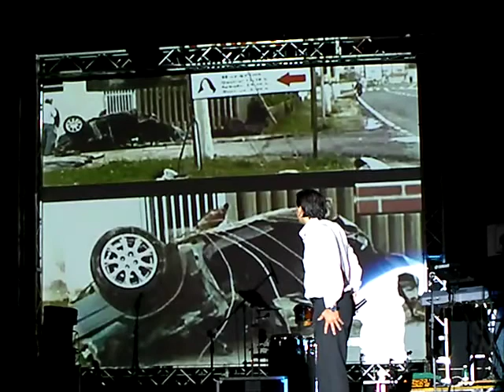11 questi figli tor san lorenzo.MP4